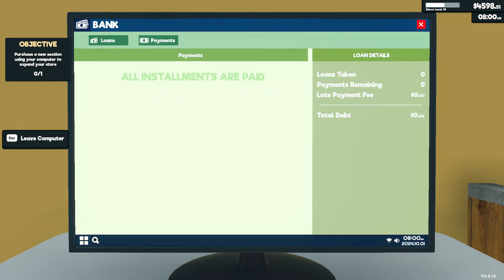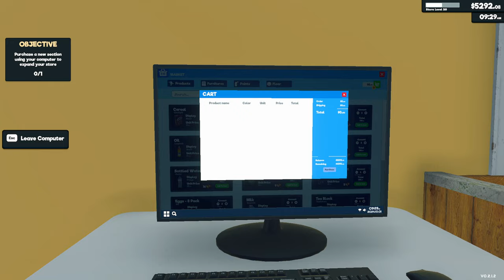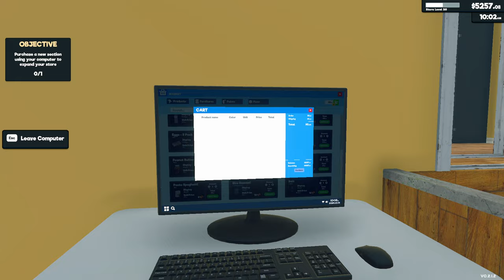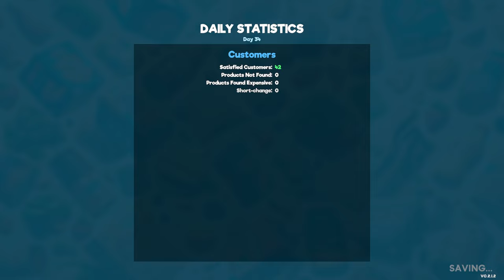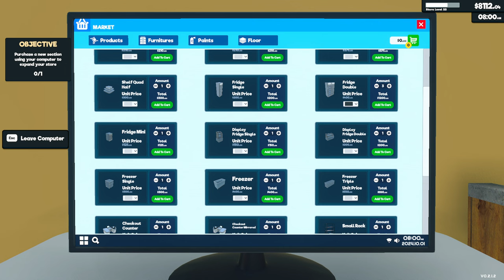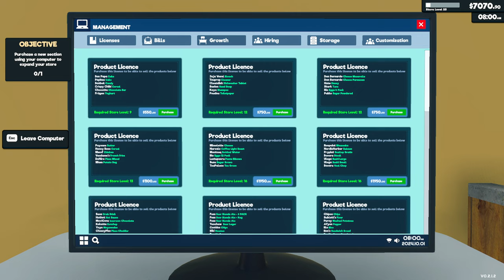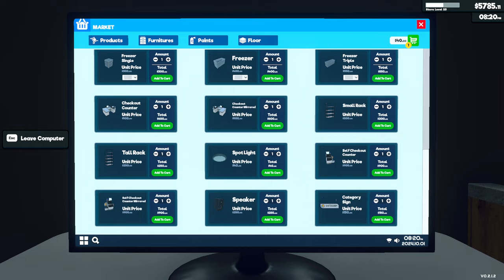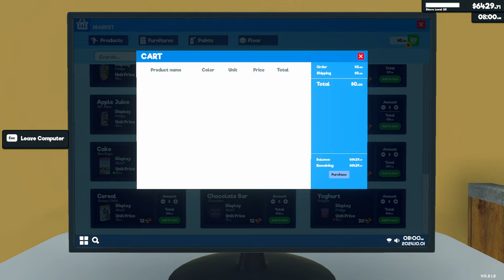🔥 Supermarket Simulator Let's Play #4 (Simulation Game)